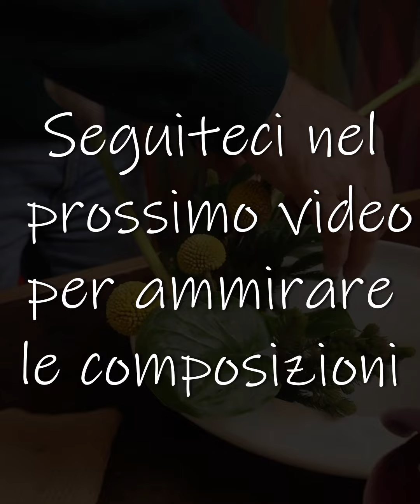Oggi siamo andati a scegliere i fiori per la prossima lezione di Ikebana